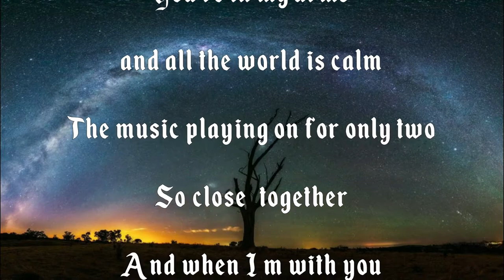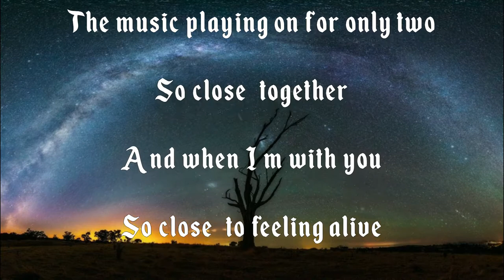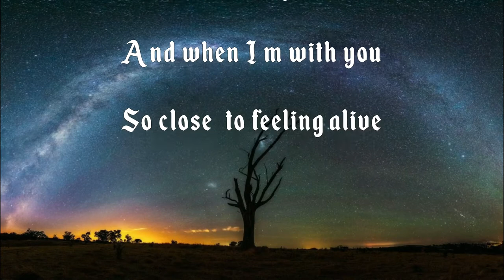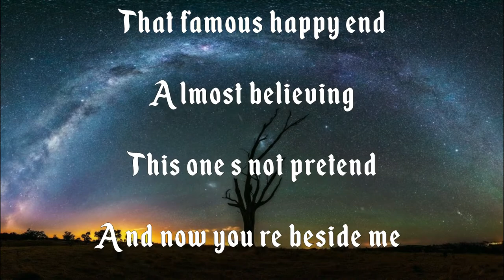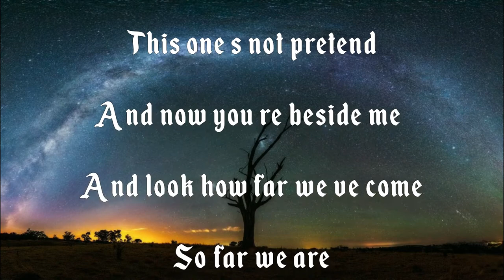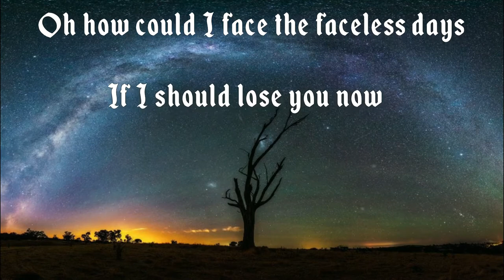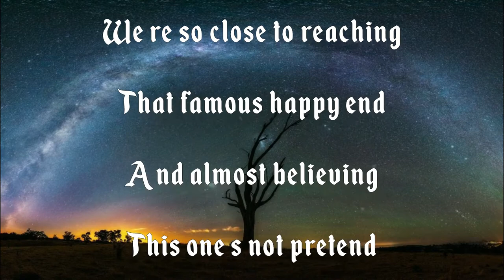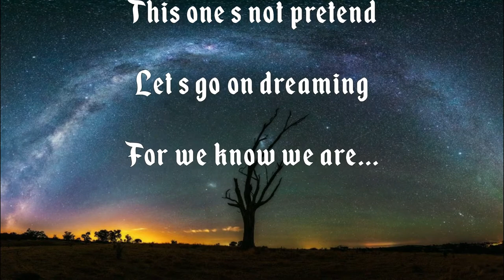John McLaughlin - So Close (Lyrics)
From the movie Enchanted. Enjoy! 😊

Lyrics:

You're in my arms, and all the world is calm.
The music playing on for only two.
So close, together.
And when I'm with you
So close, to feeling alive.

A life goes by,
Romantic dreams must die.
So I bid mine goodbye
And never knew.
So close, was waiting,
Waiting here with you.
And now, forever, I know
All that I wanted
To hold you so close.

So close to reaching
That famous happy end.
Almost believing
This one's not pretend.
And now you're beside me,
And look how far we've come.
So far we are. So close...

Oh how could I face the faceless days
If I should lose you now?

We're so close to reaching
And almost believing,
Let's go on dreaming
For we know we are...
So close, so close
And still so far...